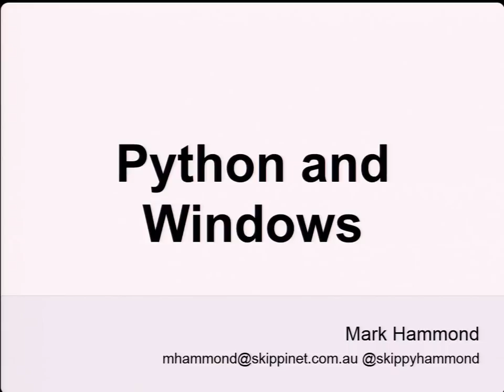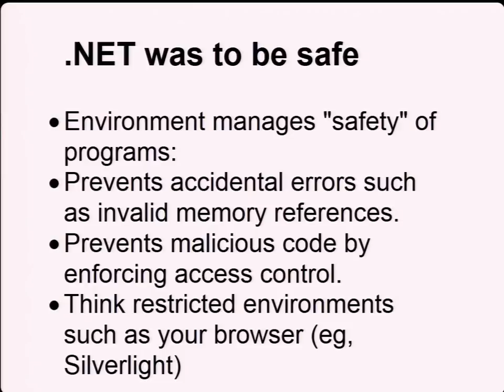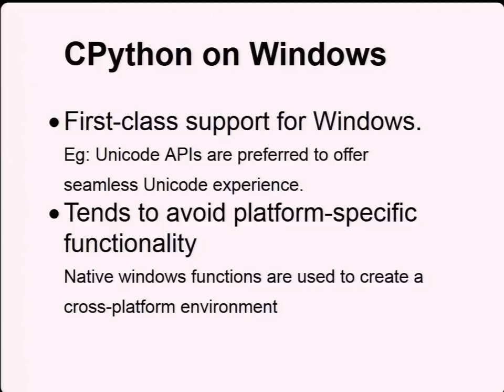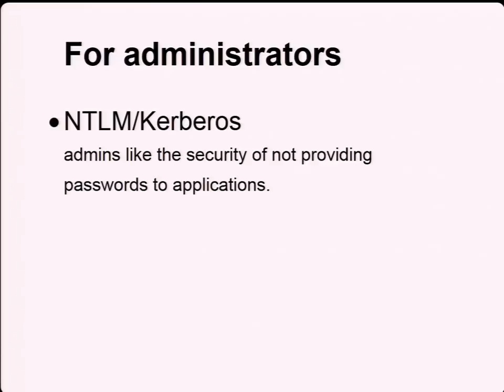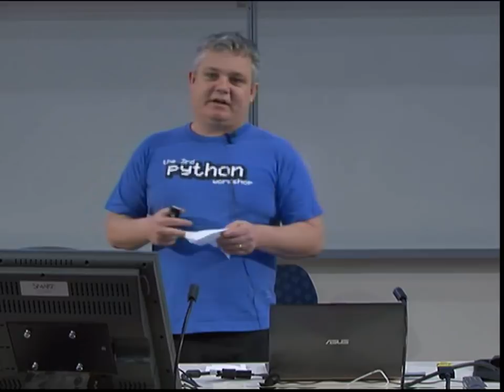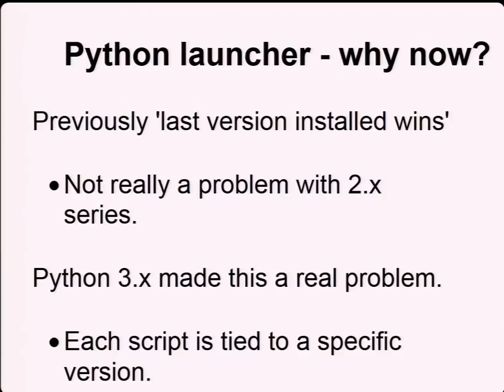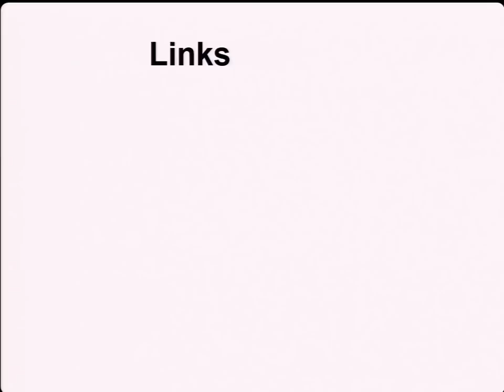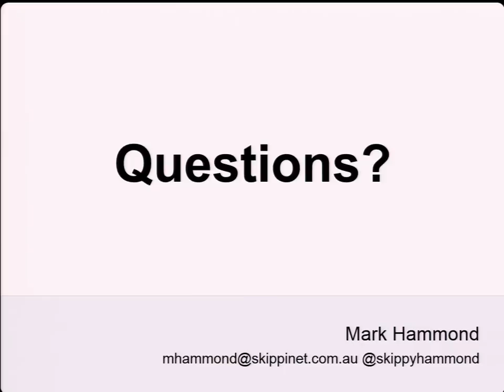Kiwi PyCon 2012: Sunday Keynote - Mark Hammond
Mark Hammond delivers his Sunday Keynote at Kiwi PyCon. His talk includes the current state of development on Windows, visions for the future, and a lot more.